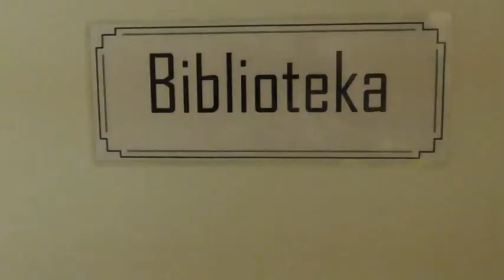Książki malują nasz świat SSP STO Ciechanów